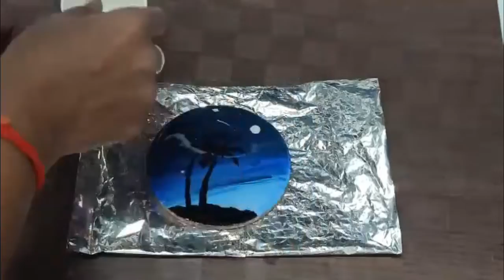Lets do Resin art with Nalan | Resin coaster with mdf board